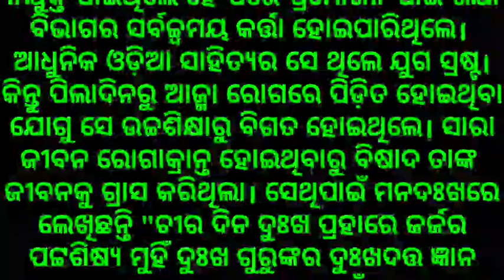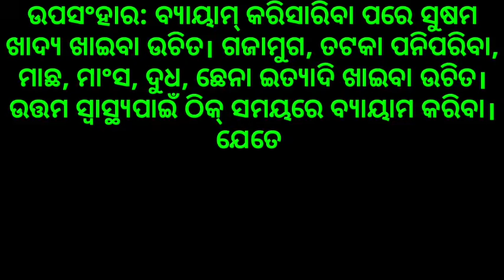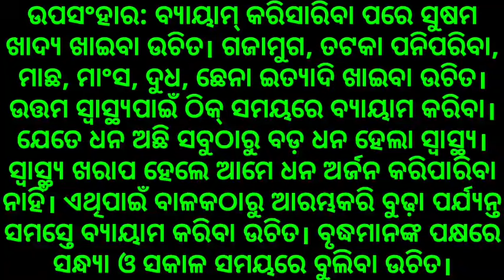Byayamra Upakarita Odia essay॥ Benefits of yoga॥ ଓଡ଼ିଆ ରଚନା ବ୍ୟାୟାମର ଉପକାରିତା॥ ପରୀକ୍ଷା ଉପଯୋଗୀ॥....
Sikhya Dikhya part2 Class 8
(ଶୀକ୍ଷା ଦିକ୍ଷା ଭାଗ-୨)

Best tricks of improper fraction
into mixed fraction By (Surendra Rana)

Best Morning prayer for your good health and for your life

(କାଠରୁ ଭାତ, ଘାସରୁ ଦୁଧ, ବାୟୁରୁ ଚିନି) Question answer part 1

କାଠରୁ ଭାତ, ଘାସରୁ ଦୁଧ, ବାୟୁରୁ ଚିନି part 2

(କାଠରୁ ଭାତ, ଘାସରୁ ଦୁଧ, ବାୟୁରୁ ଚିନି)
(part 1)~

ନ୍ୟାୟ ବିଚାର ପ୍ରଶ୍ନ ଓ ଉତ୍ତର

ରୋଗୀସେବା ପ୍ରଶ୍ନ ଓ ଉତ୍ତର ଭାଗ-୧

ରୋଗୀସେବା ପ୍ରଶ୍ନ ଉତ୍ତର ଭାଗ 3

ଓଡ଼ିଶାର ସଂସ୍କୃତି ପ୍ରଶ୍ନ ଓ ଉତ୍ତର ଭାଗ-୧

ଭାସେ କିଏ ବୁଡେ ବିଷୟ ବସ୍ତୁ

Sadaka nirapatha gadya
ସଡ଼କ ନିରାପତ୍ତା (ଗଦ୍ୟ)

କଳାମାଣିକରେ class 7 all parts

about-this channel based on 1 to 8 class teaching experience and upload moral education,best short trick,and prayer for god help,and many other tutorial video.
+++ {ME©} +++